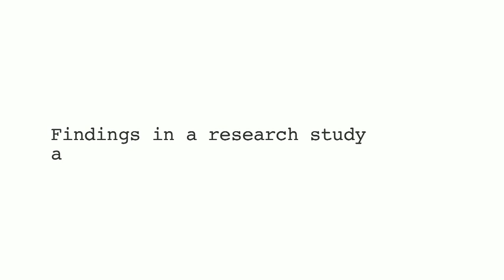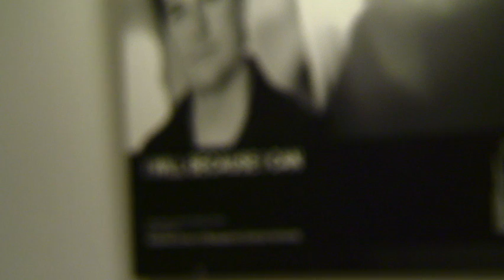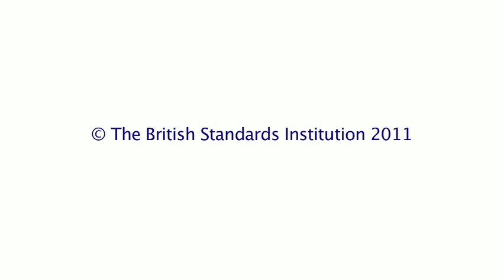ISO/IEC 27001 - BSI interviews Henk de Vries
BSI and Rotterdam school of management, Erasmus university conducted a research study about ISO/IEC 27001 Information technology. Security techniques. BSI interviewed Henk de Vries who is one of the experts behind the study.